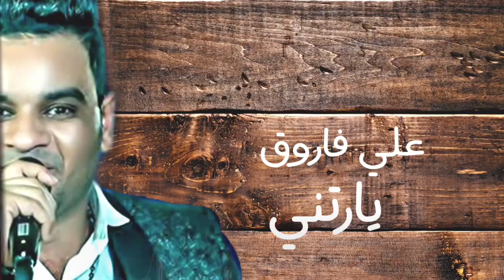علي فاروق - يارتني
قناة هاي ميكس | High Mix  الرسمية لاقوى الاغاني المصرية و العربية والشعبية 2018  " أشتراك " وفعل " الجرس " 🔔  ليصلك الجديد و الحصري .

الفنانيين :
أجمل اغاني الفنان مجد القاسم )

Powered by Takwene LLC©